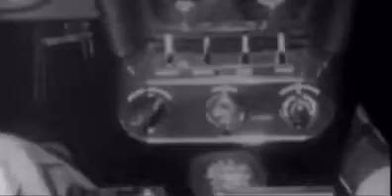1959 Cadillac Cyclone Concept Car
1959 Cadillac Cyclone

The black points on the leading edge of the front fenders hid a radar-based guidance system meant to interact with future “smart roads,” and the concept even boasted an untested proximity warning system that would relay an alert to the driver of oncoming obstacles.

Powered by Cadillac’s 390-cu.in., 325-hp V-8, the Cyclone appeared at various car shows after the Daytona 500 and was a part of GM’s popular Motoramas, which operated until 1961.